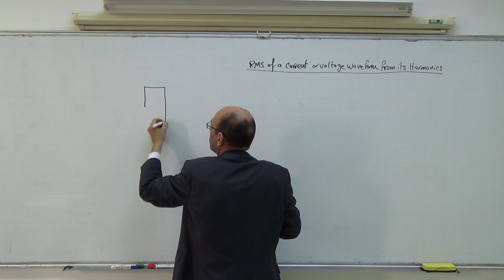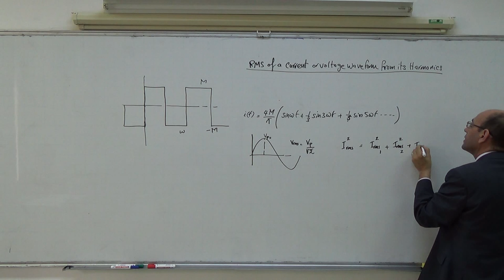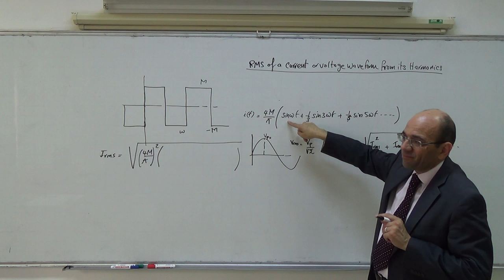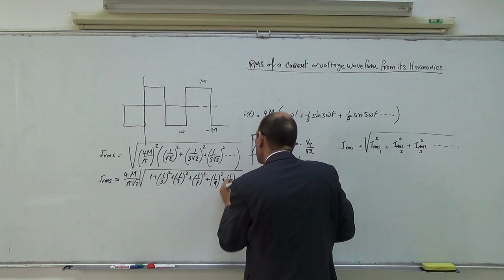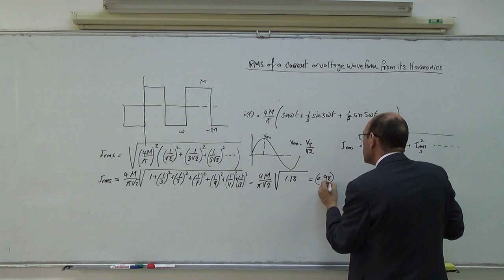Harmonics XI: Finding the rms of a square wave from the rms of its harmonics, 24/3/2014